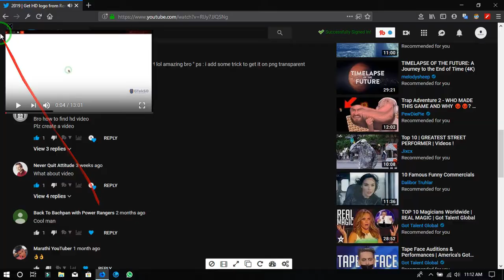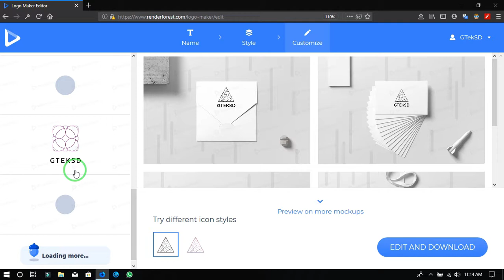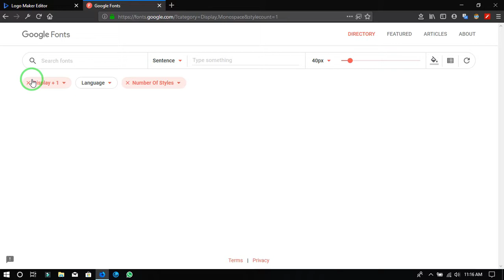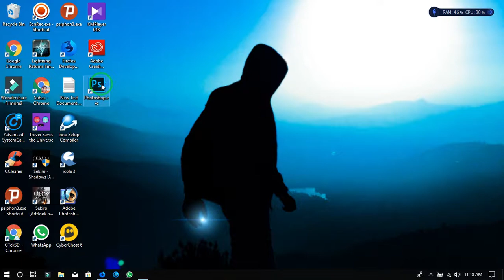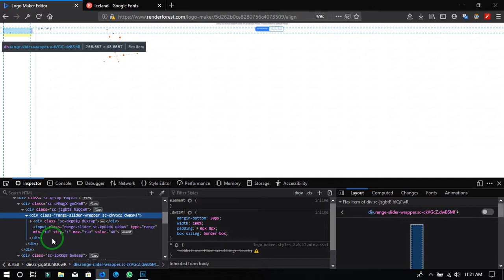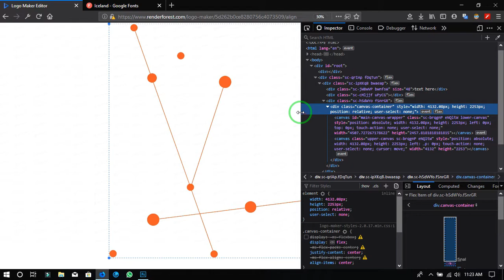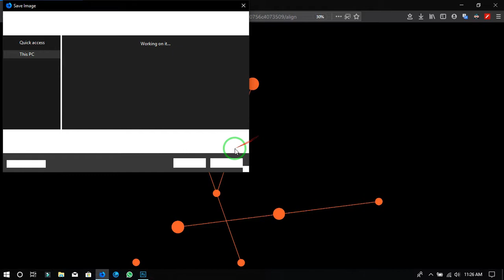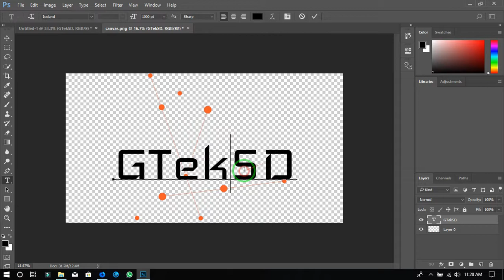[PC] 2k19 | Get HD logo from Renderforest REMASTERED | GTekSD | PLZ WATCH UNTIL END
[PC] How to remove Renderforest Watermaark from video | GTekSD

FOLLOW ON INSTAGRAM FOR AF MEMES

 8bit_Dungeon_Level_Video_Classica
 Cypher
 Desert_City
 Skinbone - 100 Miles

Don't want ur money, just need ur 1min.
Link 1: Expired
Link 2: Expired